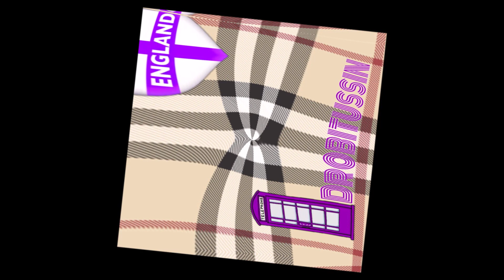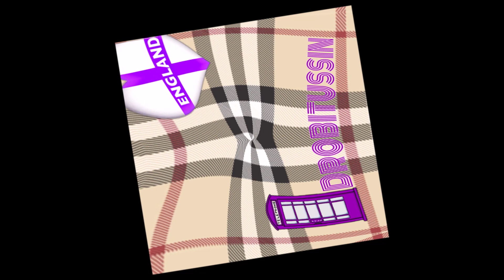IAMDDB - Shade (screwed and chopped)